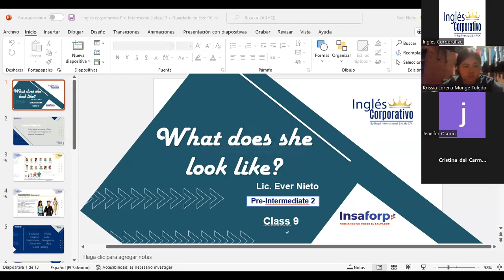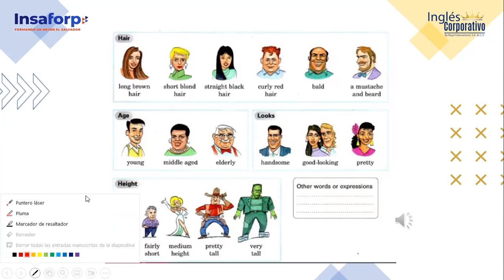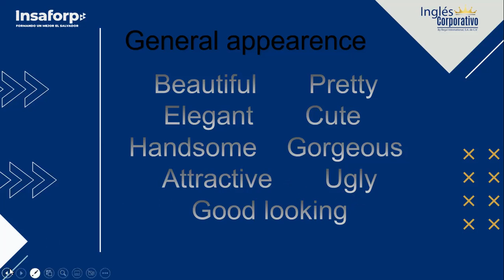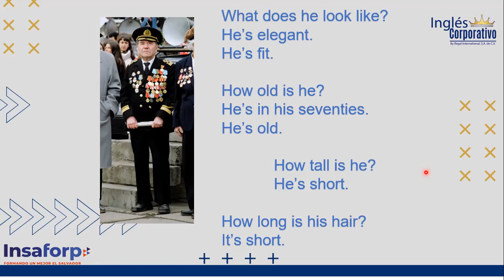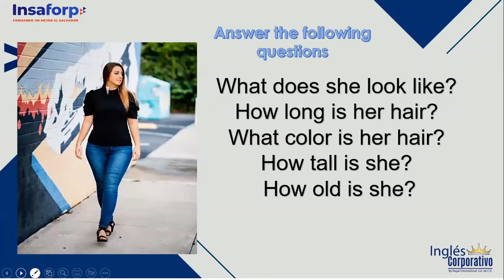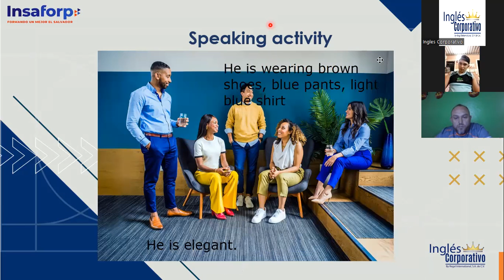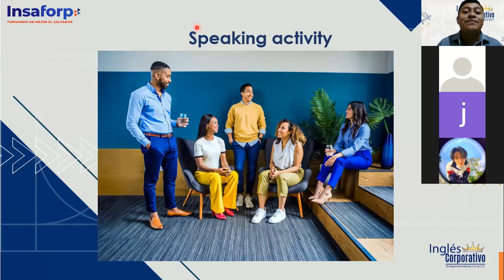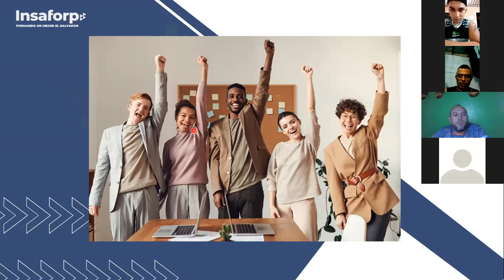Inglés Corporativo-October 22 Class 9- What does she look like?